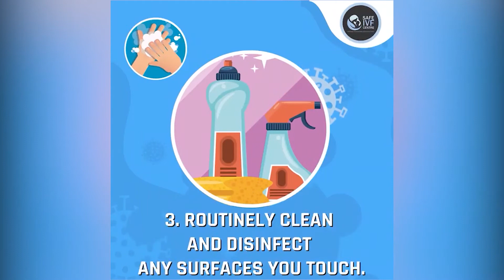Personal Hygiene For Breast Feeding Mother | Safe IVF Centre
Here Are Some Tips To Maintain good personal hygiene For Breast-Feeding Mother to keep Their Baby safe From coronavirus.